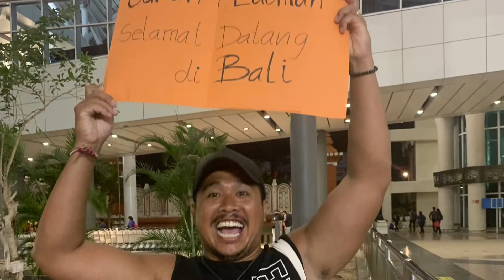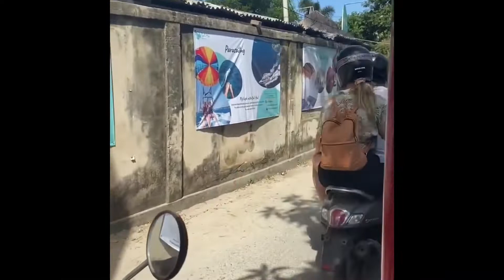Bali 2022 - Friends